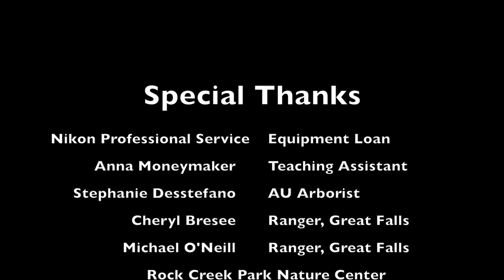2017 DWC Nature Photography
Discover the World of Communication 2017 Nature Photography Class Professor Larry Levin with 15 students. Eniyah Boney
Hedi Bouricha
Mikaela Catto
Joseph Chromicz
Levi Dayan
Malia Degree
John William Dever Mendenhall
DeArrae Harris
Gabrielle Alanna Johnson
Benjemin Mendenhall
Christina Onorato
Claire Pascocello
Kira Pomeranz
Jordyn S. A. Schroen